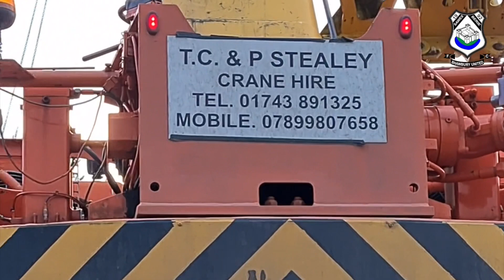SUFC New Ground Development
A big weekend for the club last week with the moving of the new club house ready to enter the site in 2021. We are coming home!

Thank you to the various businesses and volunteers in helping with the move.